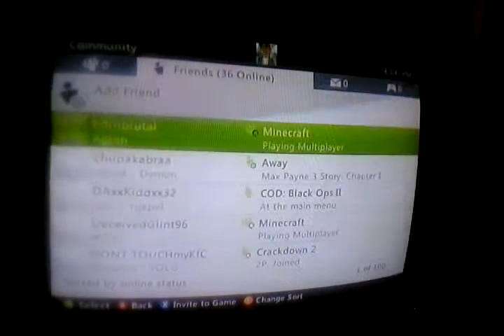Minecraft Survival! 6